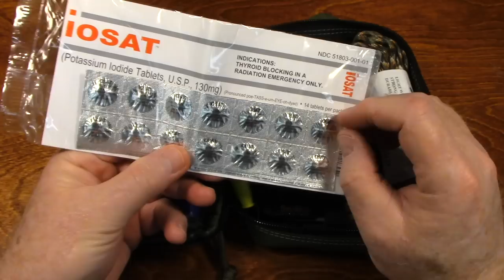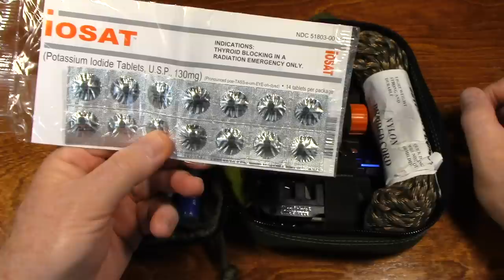What's In My MAXPEDITION EDC Pouch - ASMR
Relax and drift off to sleep as I take a moment to show you the contents of my Maxpedition EDC Pouch.

Below are Amazon links to items that are featured in this video so that you can purchase them for yourself if you choose.

Maxpedition EDC Pouch

This is video number 545 of this channel.